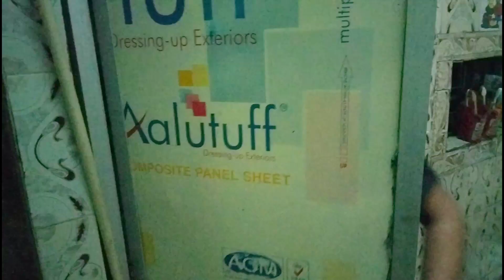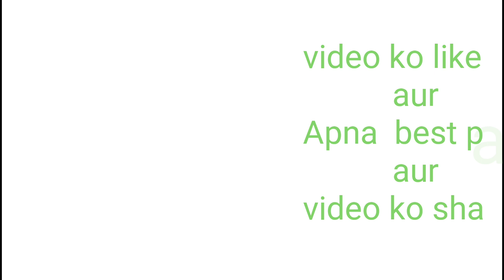Horror holiday part = 1 ll Horron video|| RK 2021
part 1 mein Rocky apne bhai ke ghar aata hai aur ghar per aane ke bad Raat Ho Jaati Hai Raat ke sare dost so Jaate Hain khana Pina kha kar Subah hoti hai subah Mein chai nashta Karke Rocky bhai se puchta hai ghumne ki jagah uska naukar bolata Hai Bhutiya Haveli pahle Ja Inko hai Rocky ka bhai naukar ko dant ke bolate jao Apna Kam karo bhai vahan Se Chala Jata Hai Kisi kam se bahar to Fir Rocky Apne naukar ko bulakar usse puchta Hai Ramu bata do Bhutiya Mahal kahan per Hain To aur Ramu mana kar deta hai Appa veeron ki use Jiddi se bolata hai bata do bhaiya bata do to Ramu se bata deta hai yahan se kilometre dur hai Bhutiya Mahal hai

1Horron Holiday
2horron holiday movie
3horron holiday full movie in hindi
4horron holiday song
5Horron Holiday dbd
6horron music
7horron shoot video
8horron video

camera man = Mr Kundan Thakur

editing by = Rajesh kumar

light man = mukesh kumar